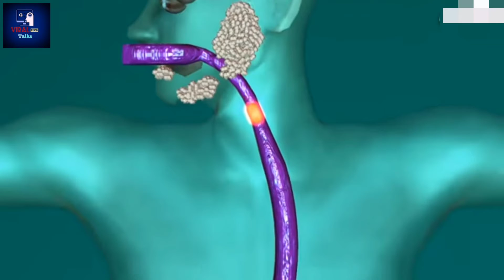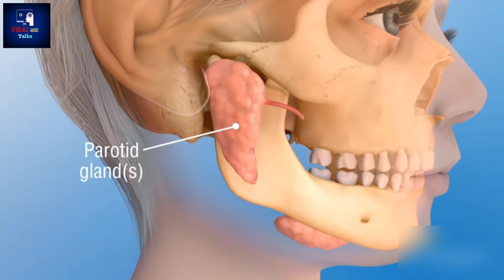What amount of Saliva produced by us?🤔| हमारा मुँह Lifetime में कितना लार विकसित करता है?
viral tech talks

Viral Tech Talks